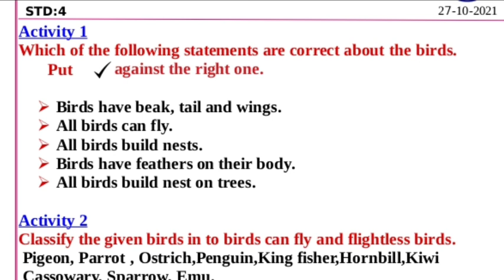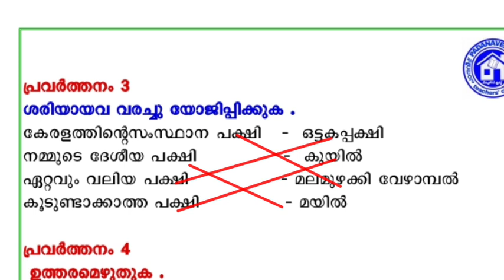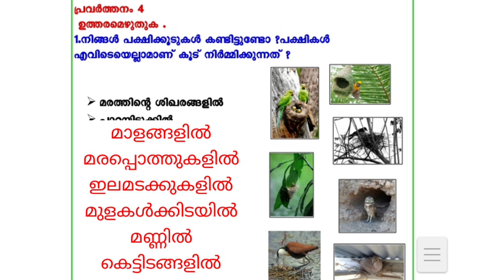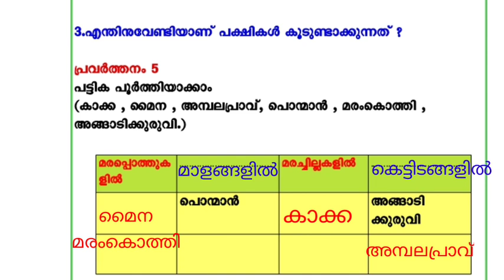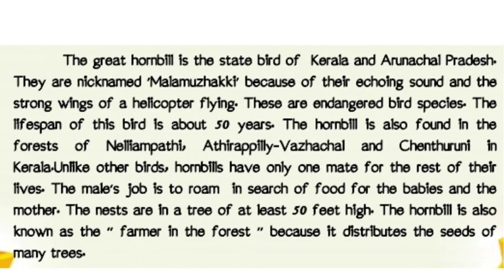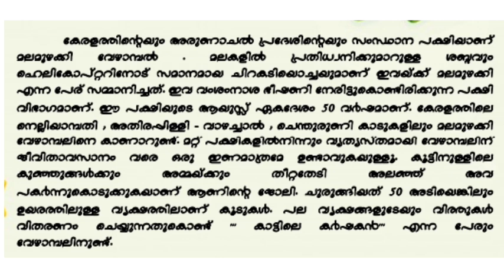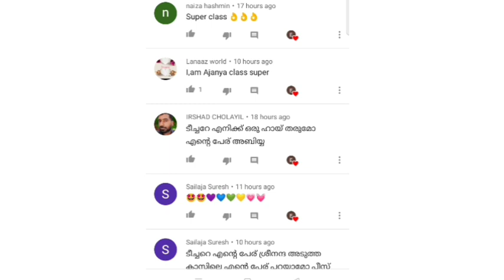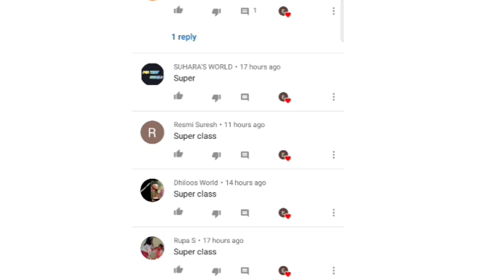Class 4 EVS School worksheet 27/10/2021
school worksheet
pdf worksheet